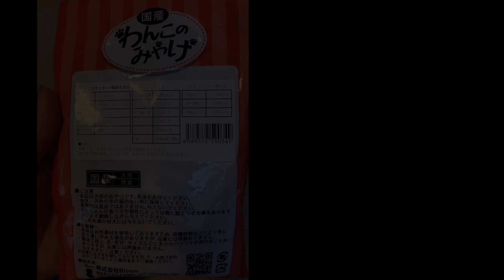チワポメこたーんの成長記①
少しずつ大きくなったこたーんの成長をまとめてみました📃
食が細くて心配だったので、お誕生日にあるモノをプレゼント♬
…果たして食べてくれたのでしょうか？
言葉も理解してきて、ますます可愛くなってきました(*´▽｀*)

マルカンじゅわリッチ 黒毛和牛・チーズ入り 750g